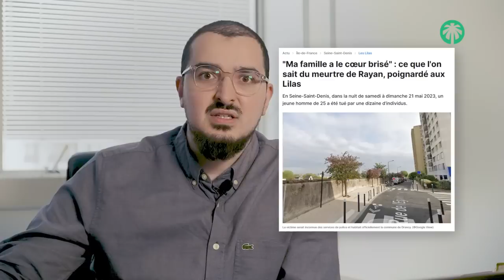MORT DE NAHEL: DES ÉMEUTES JUSTIFIÉES ?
Que pense l'Islam des émeutes ?

Nous répondons à ces interrogations dans cette vidéo avec quelques conseils à la fin de celle-ci.

Islamophobie, vols, pillages, racisme, hypocrisie les conséquences de la mort de Nahel.